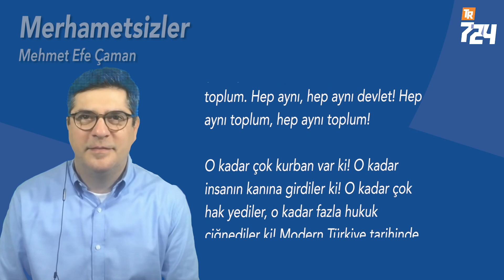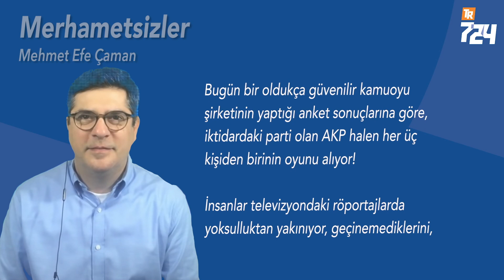Merhametsizler [Mehmet Efe Çaman]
Merhamet (acıma) duygusu bizi insan yapan duyguların başında gelir. İyilik diye özetlenebilecek her duygunun merhametle kurduğu bir köprü vardır. Koruma, bağışlama, armağan vermek, nezaket, alicenaplık, altruistlik (kendini tehlikeye atarak başkalarına yardım etmek), minnet, tolerans, empati gibi birçok asil ve ulvi insani duygu merhametle kesişen alanlara sahiptir. Merhametsizleşmek ve kötülük arasında da dolayısıyla bir doğru orantı olduğunu söylemek yanlış olmaz. Merhamet üzerine inşa olmuş değerler, uygarlık üretir. Hunharlık ve acımasızlığa dayanan değerler barbarlaştırır.